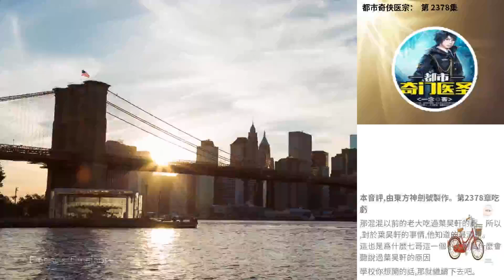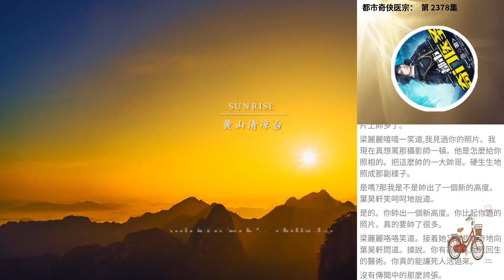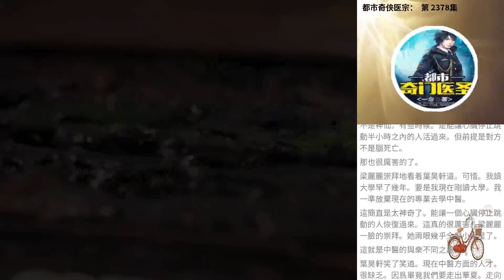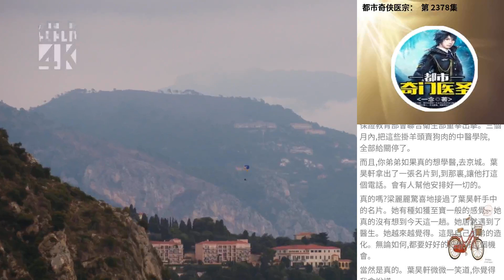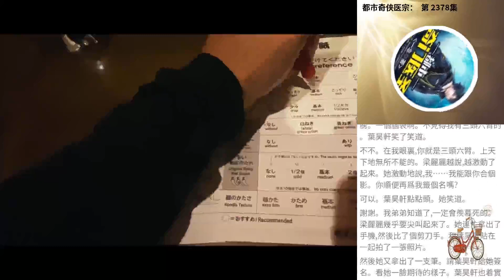都市奇俠醫宗： 第 2378集